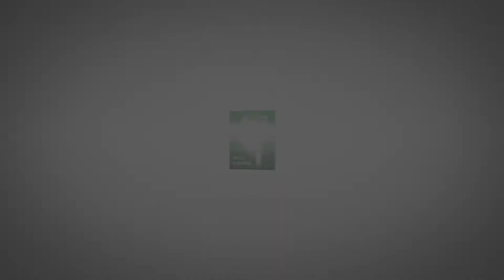Venture Cup Väst - NOS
Nominerad i kategori Miljö & Energi, Venture Cup Väst hösten 2013. Film gjord av Samuel Byström & Venture Cup.